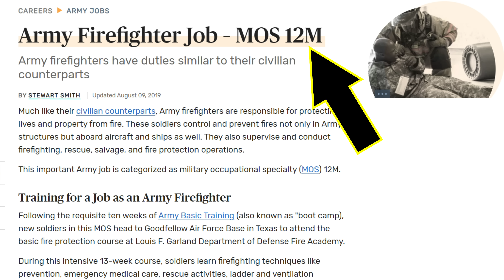Kreese's Vietnam Backstory Revealed | Cobra Kai Season 3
The recent clip may have given away an important piece of information regarding Kreese's backstory. Let's analyze what this is and what it means.